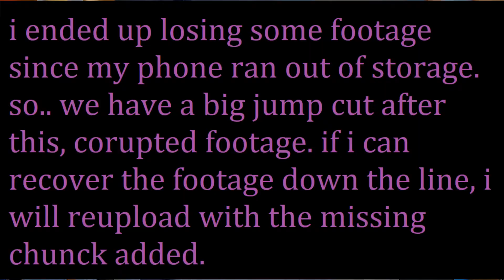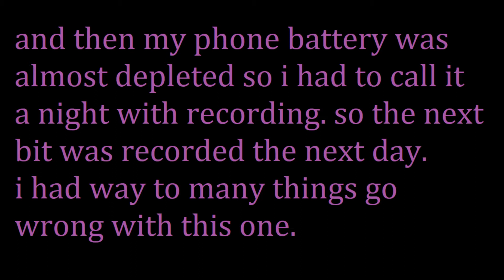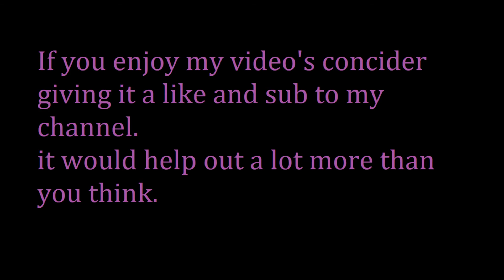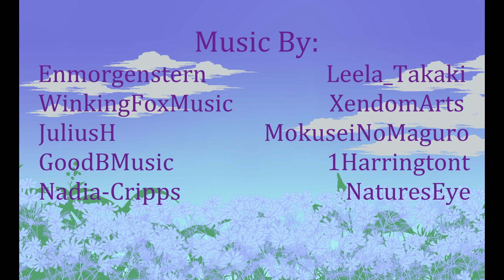[Touken Ranbu] Mikazuki - painting (Part 2)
so here is part 2 of the process of last weeks video. and a lot and i mean a lot went wrong. i guess it turned out of in the end.